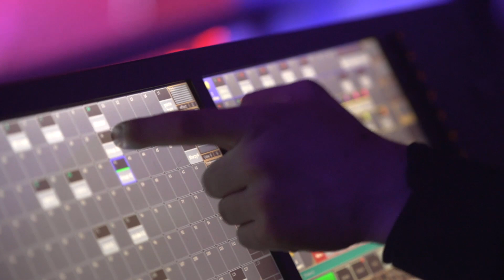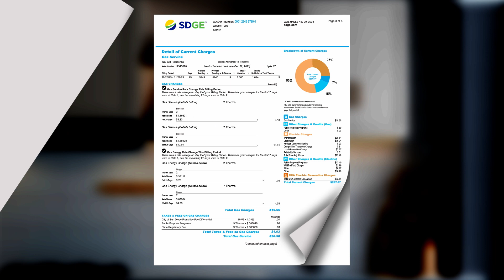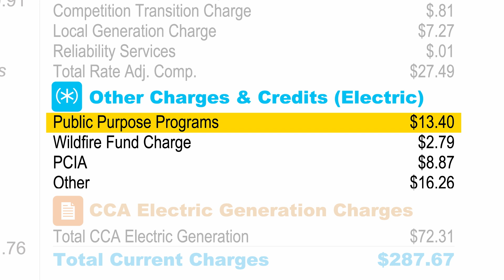SDG&E y los Agregadores de Elección Comunitaria - Proporcionando energía limpia, segura y confiable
La mayoría de los clientes de SDG&E® también son clientes de San Diego Community Power o Clean Energy Alliance, los dos Agregadores de Elección Comunitaria (CCAs) en el territorio de servicio de SDG&E. SDG&E y los CCAs trabajan para proporcionar energía limpia, segura y confiable a nuestros clientes compartidos. Visita para obtener más información sobre la Agregación de Elección Comunitaria.